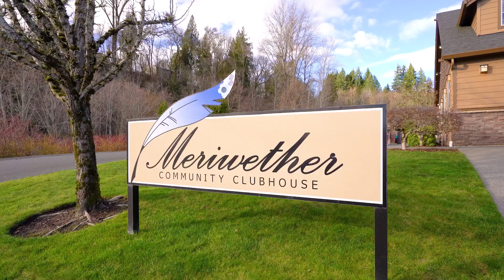299 Hillshire Dr, Woodland, WA 98674